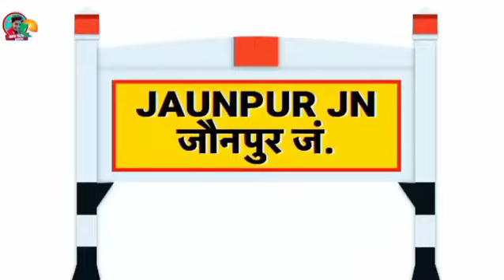VIDEO SONG - नानस्टाप धोबी गीत 2023 | Shilpi Raj | Jukebox Dhobi Geet | Shivani Singh | शिल्पी राज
►Lyrics - Alok Yadav
►Album - Lagan Special Dhobi Geet
►Lebal - RCB Music Entertainment
►Gana -
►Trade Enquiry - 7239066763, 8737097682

►Tags -
shilpi raj new video song
shilpi raj hit song
shilpi raj video song
shilpi raj dhobi geet
shilpi raj ke naye saal ke gana
shilpi raj new song
shilpi raj nonstop song
shilpi raj nonstop video song
shilpi raj dhobigeet
shilpi raj new
kamar kardhaniya,
dhobi geet,
kamar kardhaniya song,
kamar kardhaniya na,
samar singh dhobi geet,
kamar kardhaniya dj song,
kamar wala kardhaniya,
bhojpuri song kamar kardhaniya,
kamar kardhaniya dhobi geet,
kamar kardhaniya | bhojpuri hit song,
saiyan tut gail kamar kardhaniya na,
kardhaniya,kamar kardhaniya 2,
bhojpuri dhobi geet samar singh,
kamar kardhaniya gana,
dhobi geet 2023,
video kamar kardhaniya,
kamar kardhaniya na gana,
total kamar kardhaniya na

shilpi raj,
shilpi raj bhojpuri song,
dhobi geet,
shilpi raj dhobi geet 2023,